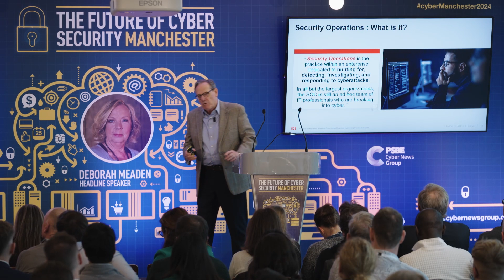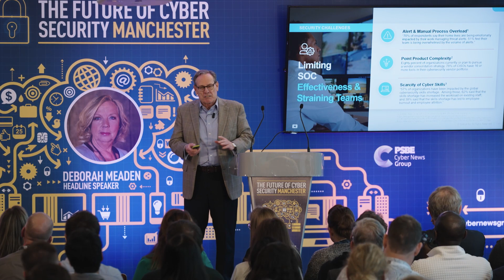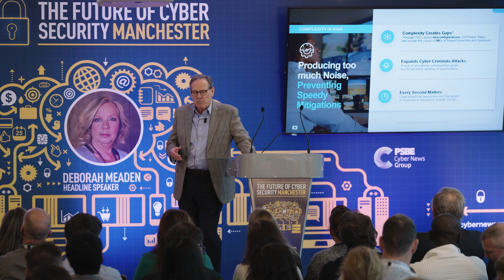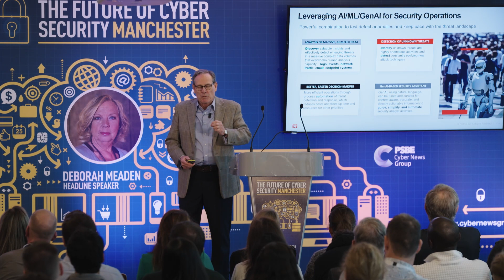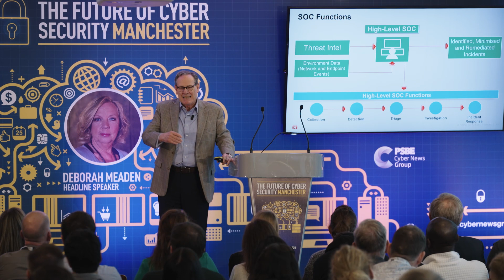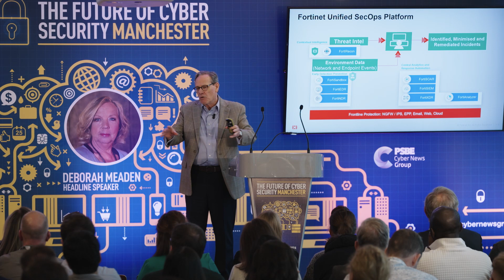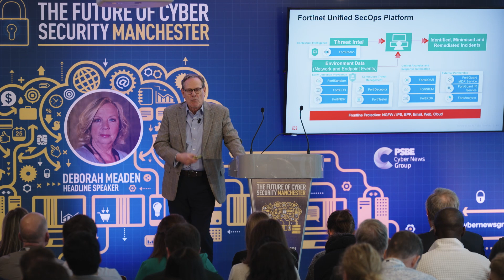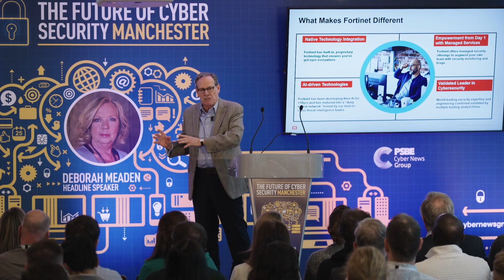Patrick Grillo, Senior Director Security Solutions, Fortinet